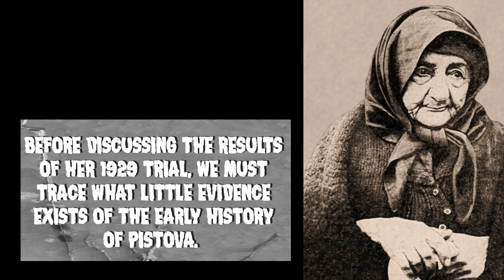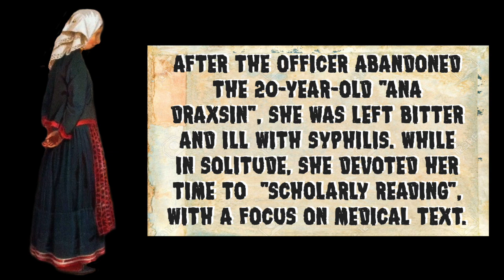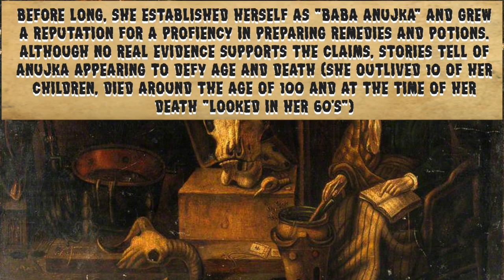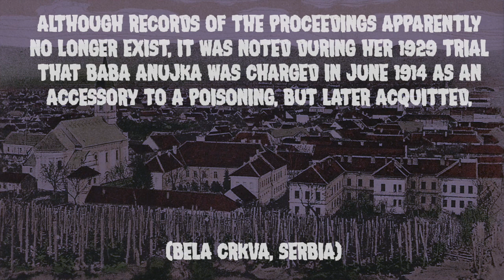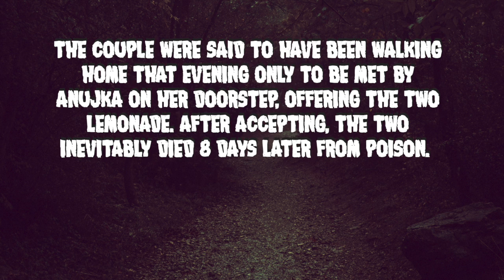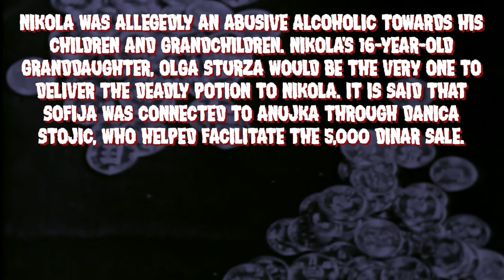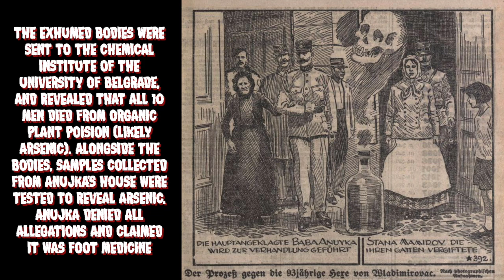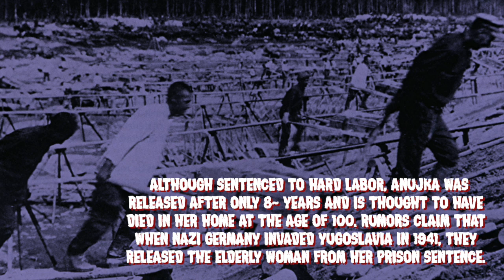Baba Anujka: The Most Deadly Female Serial Killer | Weird History Ep. #4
An incredible story that seems to have not made the rounds in North America as frequent as it has in Eastern Europe. Introducing the wild account of “Baba Anujka”, a talented and devious herbalist. Known by some as the “Witch of Vladimirovac”, Ana Pistova remains an infamous figure in the history of Hungary and Serbia. Although accounts of her life are hard to verify, the tales are entertaining nonetheless. If accounts of her poisonings are true, she would be responsible for 50-150 deaths (making her the most prolific female serial killer).

Audio Clips Used:

Run for the Hills - John Utah (0:00)

Don’t Let Them See You - John Abbot (2:08)

The Unveiling - Christopher Moe Ditlevsen (5:01)

Run for the Hills - John Utah (7:39)

Sources:

6 ARTICLES from Austrian newspapers available at Austrian National Library (Österreichische Nationalbibliothek).

1) June 11, 1929
2) June 21, 1929
3) July 4, 1929
4) July 9, 1929
5) July 15, 1929
6) December 2, 1929

Baba Anujka, Dr. Simon Darmati (2007)